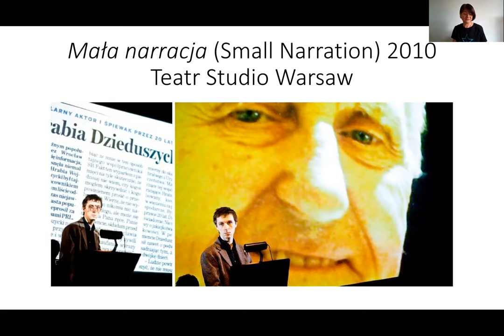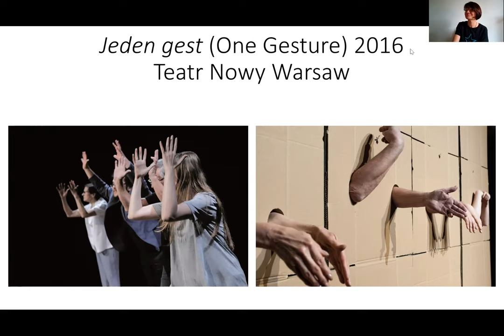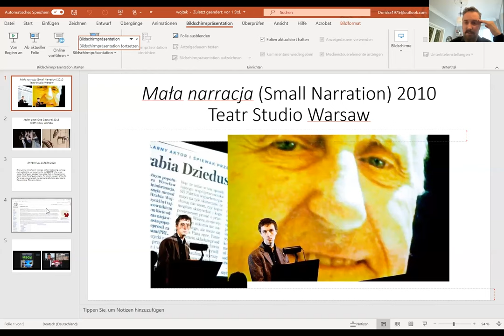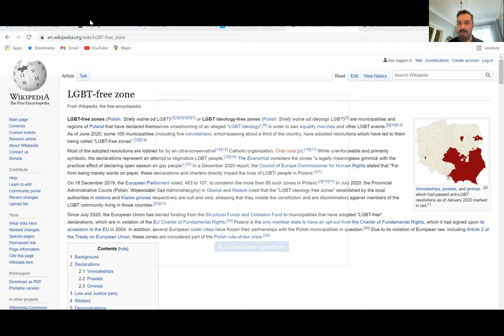Come Together & Enter Full Screen by Wojtek Ziemilski – Webinar “Theater und Communitas”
Above a stage played by five actors, an inscription forbids the sitting audience from entering the stage. Yet this is what the actors of Come Together relentlessly invite the spectators to do throughout the entirety of the performance. Through all kinds of speeches and actions, the actors provoke the audience in a sometimes seductive, sometimes imploring or even authoritative manner to get them on stage – all their efforts remaining unsuccessful. While the stage appears as a possible site of “togetherness”, an inaccessible “common ground”, the audience turns into the main actor in the play.

Pushing the relationship between stage and audience to the extreme, Come Together addresses the ideals and conventions of theater with playful and desperate self-derision: Is theater really capable of bringing together actors and audience for an evening in spite of their differences and inequalities? Or is the promise of an ephemeral community the last illusion of contemporary theater? Doesn’t the theater rely upon a power relationship between those who look and those who act? Is this power relationship capable of being thwarted? We have discussed these and other questions with Wojtek Ziemilski, director of the play.

The webinar Theatre and Communitas was organised as part of the SNSF research project Crisis and Communitas and was held on 18 March 2021 at 4pm.